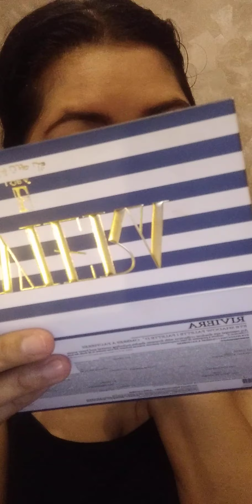YELLOW SIMPLE MAKE UP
Enhancing Filipina beauty